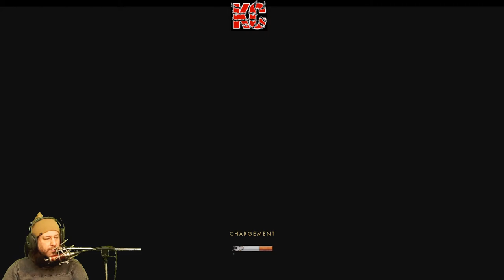Backbone Live Gameplay Épisode 08 Fr Karibou Canadien